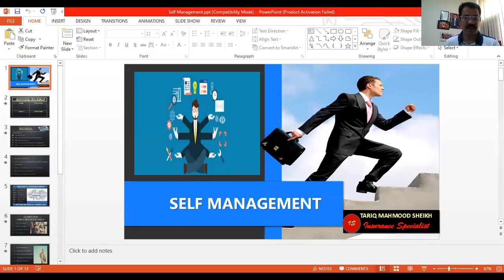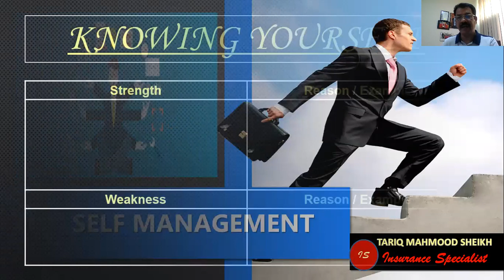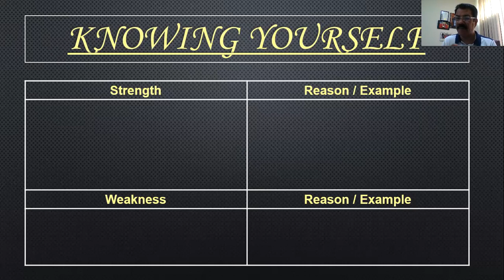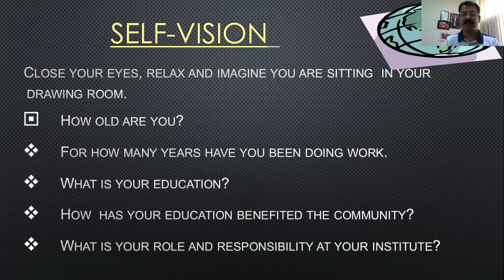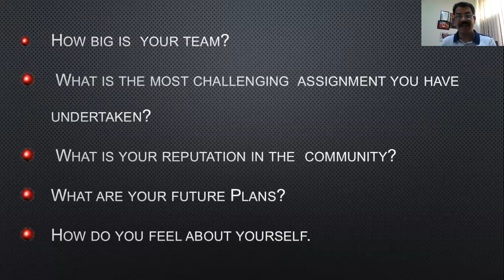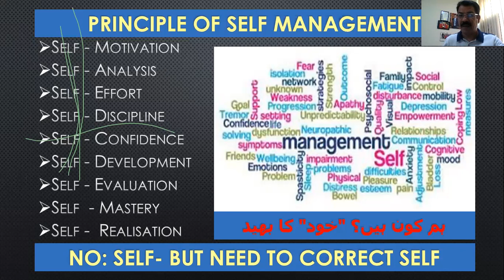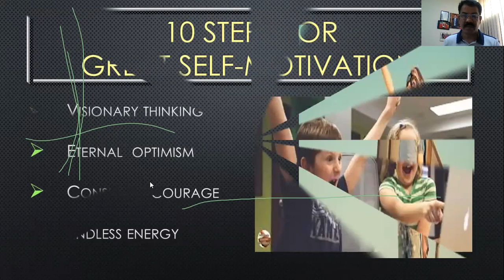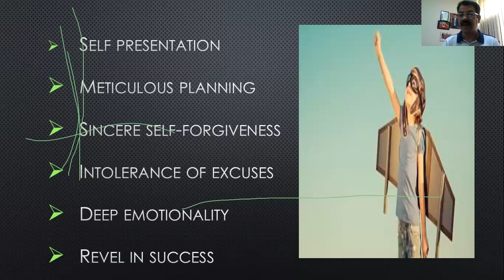Self-Management-by Tariq Mahmood Sheikh